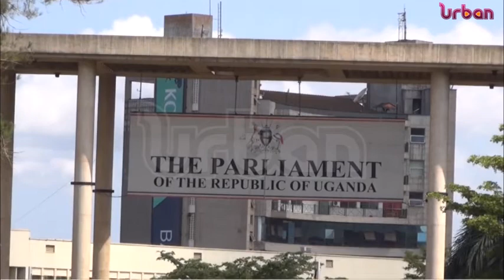Mps react to cabinent appointments